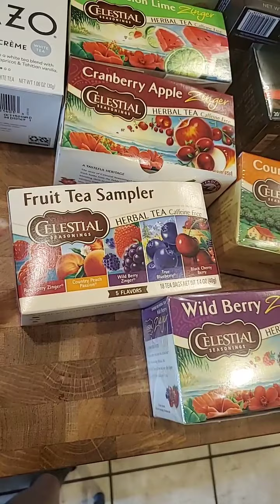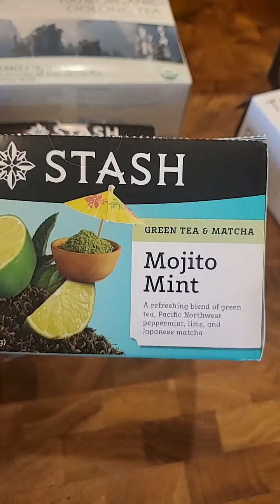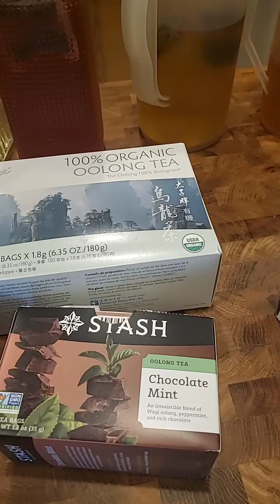Take a tour of my tea drawer! 🍵❤️🥤June 22, 2020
Links to other tea videos to see how I make these drinks!